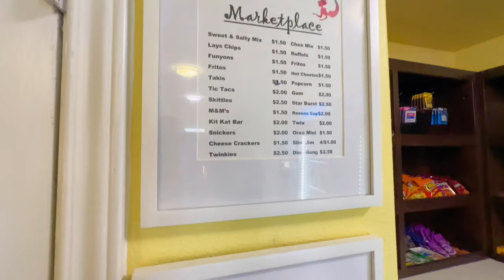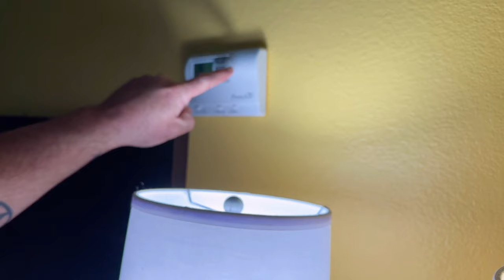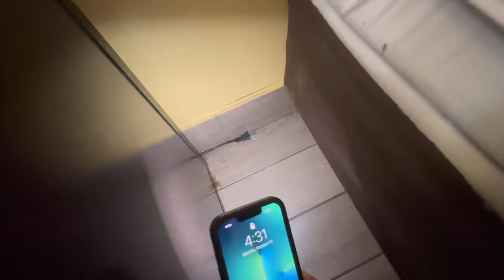Mold Infested Stay Port Aransas Texas ~ The Island Hotel ~ Our WORST Hotel Review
So, this hotel did not go to plan.  It started off SO well.  And then we started to notice.. The floors were disgusting, there was mold growing on almost all surfaces.  I'm no mold expert - but it was black.  Super unfortunate turn of events this trip, I wish it hadn't gone so wrong.  Disappointed that The Island Hotel did not go better.  Disappointed the floors were so disgusting. The owner was SO nice, but her cleaning crew is definitely the worst we've seen in Port A yet.